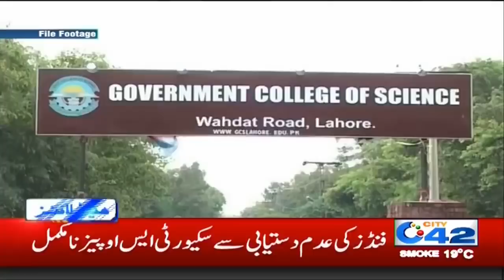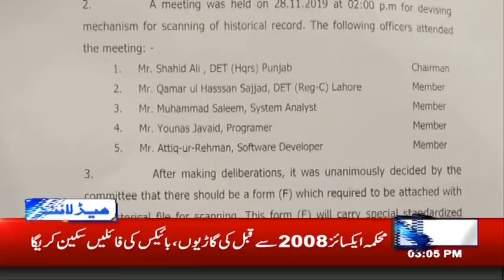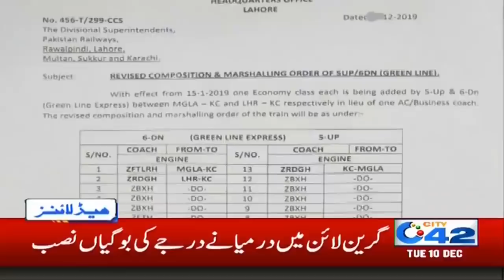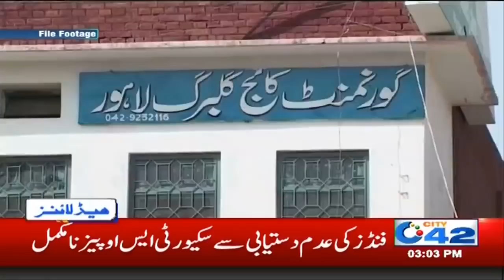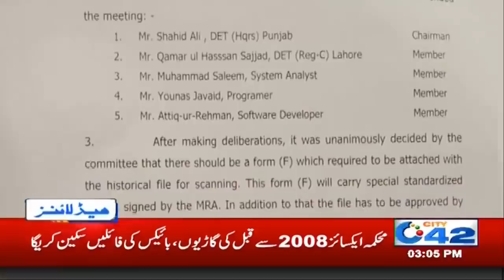Orange Line Train Launch, Bullet Like Speed | News Headlines | 3:00pm | 10 Dec 2019 | City 42